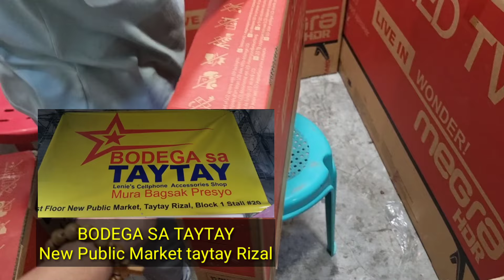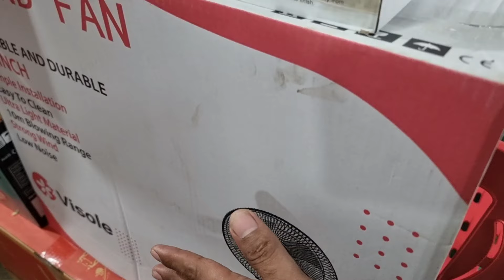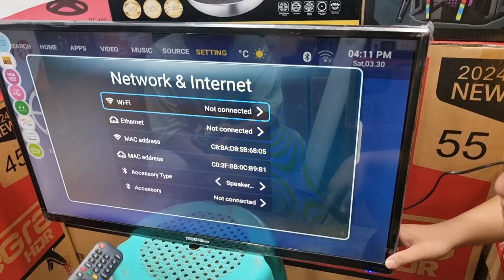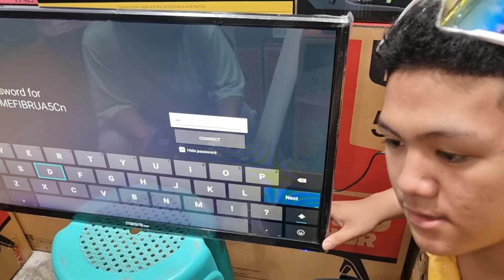BUMILI ako ng MEGRA SMART TV, QUALITY MURA DAMI NILA FREEBIES,BODEGA SA TAYTAY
bodega sa taytay mura mga smart tv dito ang dami freebies

store location:Bodega sa taytay
new public market,taytay rizal